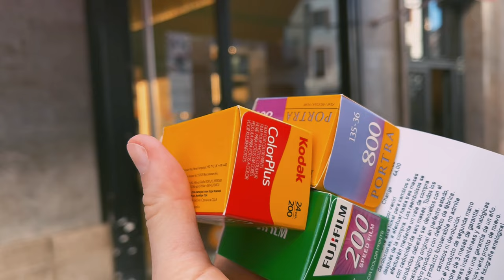trailer del canal 📹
Este no es un vídeo como tal, es un pequeño resumen de todos los videos que he ido subiendo estos últimos meses y el inicio de una nueva etapa que aunque no sea tan atractiva de ver cómo lo es una definición, me apetece mucho compartirla también con vosotros.
3.0 ESTÁ EN CAMINO🔋